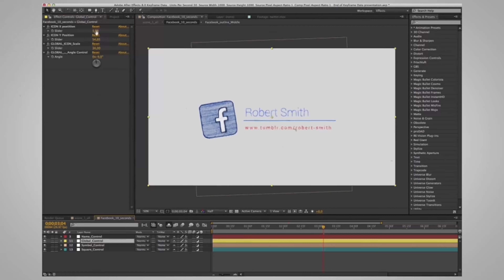Social Icons Stop Motion Kit | After Effects Project - Envato elements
doodle,draw,facebook,hand,hand drawn,icon,icons,instagram,paper,pencil,sketch,social,social icon,traced,twitter